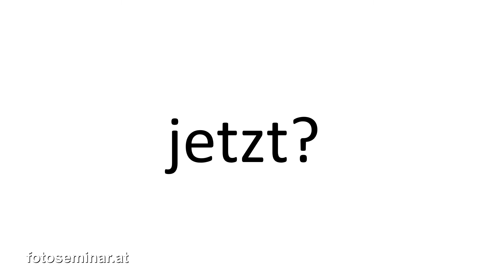fotoseminar.at - Hasselblad 907 X 50 C - Das kleine und leichte Mittelformat - mizerovsky.com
Hasselblad 907 X 50 C- Das kleine Mittelformat

€ 6.600,- Body + klappbaren Datenrückteil mit 50 MP und Touchbedienung, das auch mit Adapter Hasselblad HC Objektiven gut kann. Den Datenrückteil kann man auch auf alte, analoge Hasselblad Bodys montieren. Ein Goody für alle Fans der analogen Mittelformat Kamera. Damit hat man einen echten Hybriden.

Das klappbare Display ist relativ groß und kann angewinkelt wie früher mit Sucherschacht zum Fotografieren aus der Hüfte verwendet werden. Für viele Fotografen ein neues Erlebnis von der Haptik und Perspektive.
Der 43,8 x 32,9 mm große Sensor bietet 14 Stufen Dynamikumfang, Aufnahmen mit 16-Bit-RAW und JPEGs in voller Auflösung.
Das Display bietet reibungsloses Live-View-Erlebnis mit einer hohen Bildrate von 60 fps.

Zwei UHS-II-SD-Kartensteckplätze, W-LAN, USB-C Verbindung mit der Möglichkeit des Ladens des Akkus, macht diese Kamera einen modernen Eindruck für Enthusiasten der hohen Abbildungsqualität.
Für wen ist diese Kamera empfehlenswert? Landschaft, Produkte und Werbung, Porträt und Mode sind die Themen, die niemals genug Pixel in höchster Abbildungsqualität benötigen.

Für Amateure kaum leistbar, stellt die Kamera eine Philosophie und Legende der Fotografie dar.

Jeden Amateur ist anzuraten sich so eine Kamera einmal für einige Tage auszuborgen, erst dadurch kann man sich wirklich ein Urteil machen, ob es sich lohnen würde.

* Foto Ratgeber von Harald Mizerovsky

* Damit arbeiten wir:
Canon RP
Canon R6
Lumix G9
Lumix GX 80
Canon M50
DJI Pocket2
Nikon Z6
Nikon Zfc
Godox V1
Godox AD 300 Pro
Godox AD 100 Pro
Godox Softbox
Rode NT-USB
Comica BoomX
Rode Wireless Go
Comica CVM-VM10II Richtmikrofon

Als Partner von Amazon.de möchte ich darauf hinweisen:

Die Links hängen mit dem Partnerprogramm von Amazon zusammen. Sie dienen dem potentiellen Käufer als Orientierung und verweisen explizit auf bestimmte Produkte. Sofern diese Links genutzt werden, kann mir im Falle einer Kaufentscheidung eine Provision ausgeschüttet werden. Ihr könnt euch die Produkte natürlich auch gerne woanders kaufen, allerdings sehe ich ihren Kauf aufgrund meines Tipps als Dankeschön!

Für einige Videos meines Channel gibt es hier noch zusätzlich die Nachlese mit Zusatzinfos: